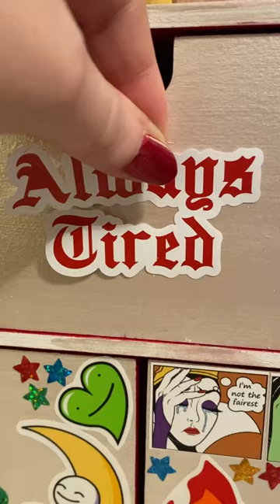Simple IKEA DRAWERS makeover and decoration -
I decorated my Ikea MOPPE Mini Chest of Drawers.

SOME STUFF I USE, ie MY EQUIPMENT LIST: